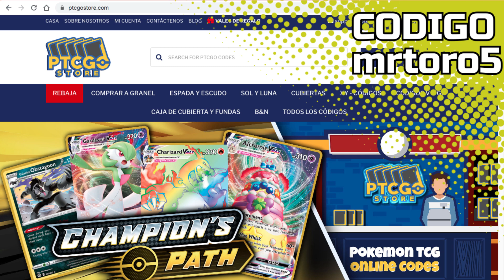INCREIBLE el DAÑO de la Ballena 💧 Baraja de Wailord V Pokemon TCG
Wailord V es un pokemon que vive mucho y puede pegar bien fuerte...

Si quieren grabar sus duelo y mandarmelos yo feliz de reaccionar, analizar y comentar... para eso deben usar el obs o camtasia .